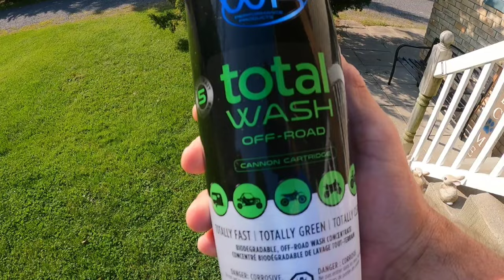The Best Touchless Offroad Wash ! WR Performance Products Total Wash !